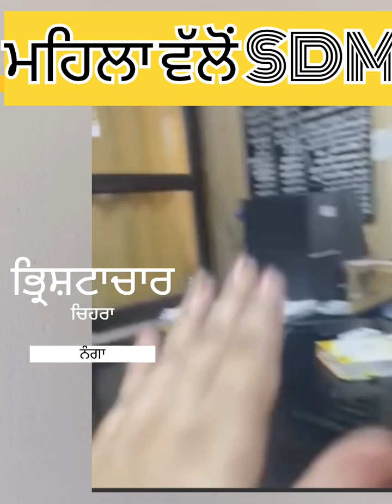ਅਫਸਰ ਅਤੇ ਔਰਤ ਆਮੋ ਸਾਹਮਣੇ। ਕਿਵੇਂ ਹੋਇਆ ਮਸਲਾ ਖ਼ਤਮ?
ਔਰਤ ਵੱਲੋਂ ਭ੍ਰਿਸ਼ਟਾਚਾਰ ਦਾ ਚਿਹਰਾ ਕੁਝ ਇਸ ਤਰ੍ਹਾਂ ਨੰਗਾ ਕੀਤਾ

Kaun kisse rishwat le raha hai.

bhrashtachar rishwatkhori apraadhi Suchi.
bhrashtachar officer.
rishwatkhor officer.
कौन-कौन rishwat le raha hai.
kisne rishwat lai hai.